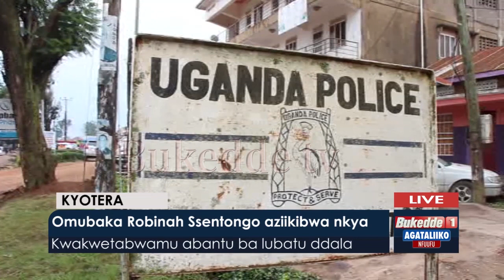Agataliikonfuufu: Nancy Kalembe atalaaze ng'anoonya akalulu. Abantu bamubuulidde by'abakolera